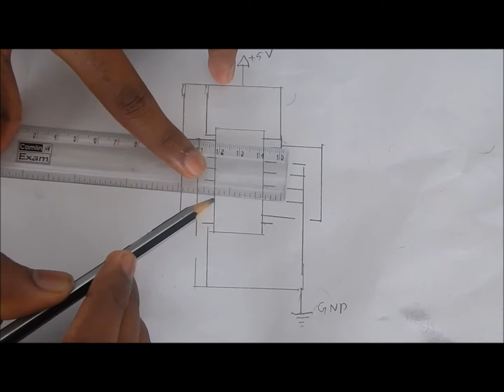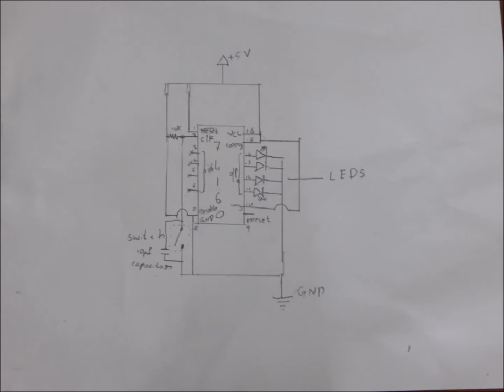DIY - Digital Counter : 10-mod 4 bit circuit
The  digital counter is designed so that the clock is given from the switch or the push button the resistor which is attached to the pin 2 acts as a pull up resistor and the capacitor is added for a smother output and to avoid ripples from the push button . the counter counts from 0  to 9 in a binary format represented from the Leds .
 Do watch the next video where the counter automatically counts ever one second with the help of a 555 IC in the format of a astable multivibrator.
for astable multivibrator watch this video